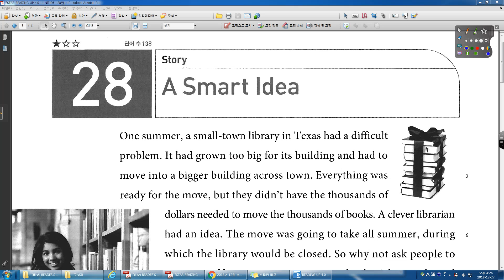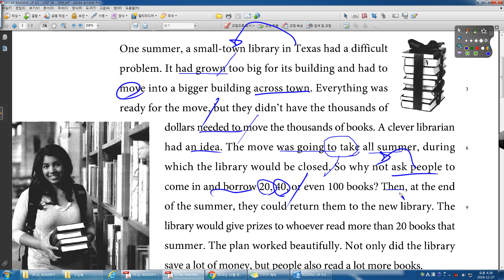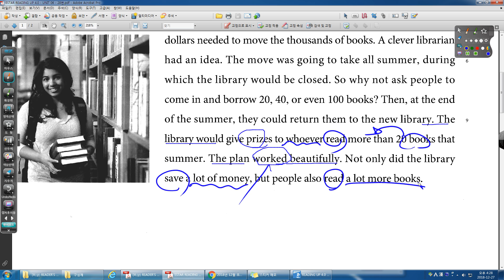READING UP 4 0 UNIT 06 28번